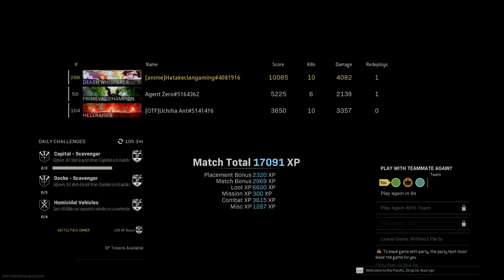Call of Duty warzone